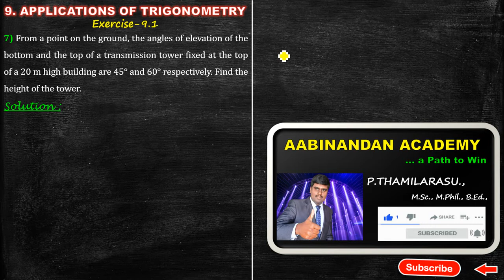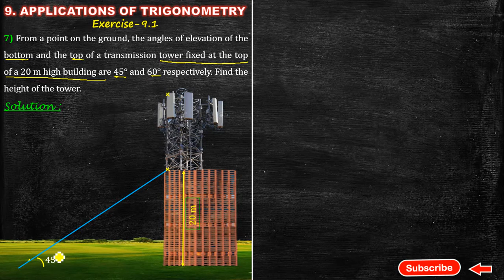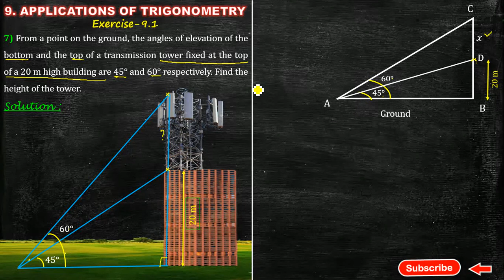Exercise 9.1 | Q. No : 7| Applications of Trigonometry | CLASS 10 (CBSE) | TAMIL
i
Aabinandan Academy is handled by Mr. P. THAMILARASU., MSc., M.Phil., B.Ed., who have experience of 14 years of Teaching. The main motto of this channel is for the students who are struggling to learn Mathematics in easier and practical coaching. Here we are providing video lessons for CBSE, JEE MATHEMATICS and mainly we give training for objective questions where we will provide topic wise, mark wise, and year wise board question Bank- 2010 to 2020 and explanation videos. Question Banks will be available in PDF format you can download with Google Drive
👉 Class 10Maths | CBSE | NCERT |
Name                    :    P.THAMILARASU., M.Sc., M.Phil., B.Ed.,